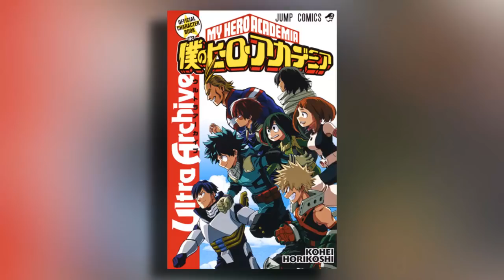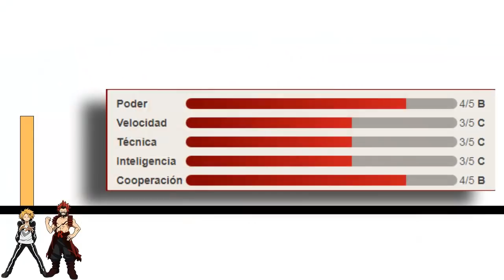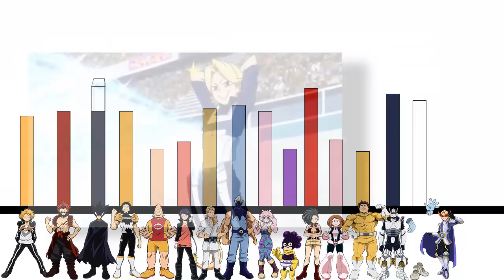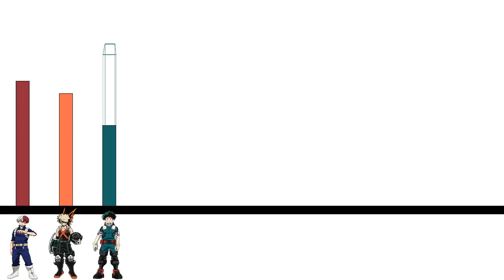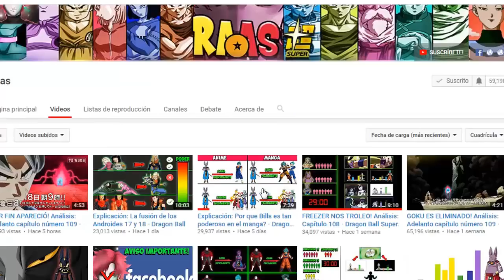Explicación: Niveles de Poder de My Hero Academia (Estudiantes) - Boku no Hero Academia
La academia de Héroes tiene estudiantes no solo sorprendentes con dones increíbles, sino que con poderes asombrosos. A continuación te muestro TODOS los niveles de poder de los estudiantes de la academia de Héroes.

Temas del vídeo:

- Niveles de poder de Boku no Hero (estudiantes)
- Niveles de poder de My Hero Academia
- Niveles de poder Boku no Hero Academia
- momentos divertidos boku no hero academia
- Boku No Hero MOMENTOS DIVERTIDOS temporada 3
- niveles de poder my hero academia (boku no hero academia)

Episodios de esta semana:

Boku No Hero Academia Capitulo 20
Boku No Hero Academia Capitulo 21
My Hero Academia Capitulo 21 sub español